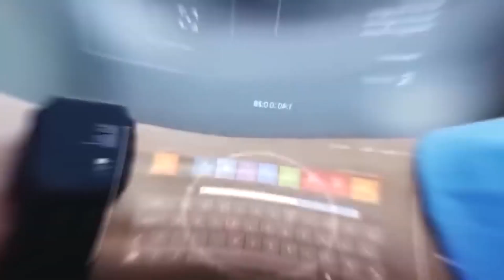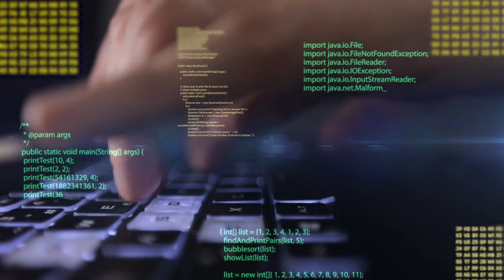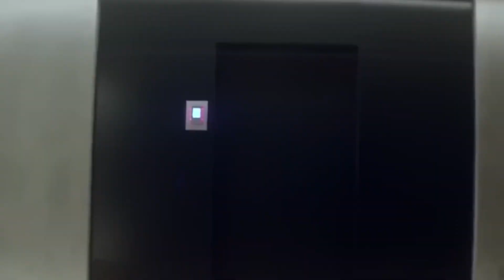Elon Musk Is SELLING His Most REALISTIC Robot Girlfriend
Welcome back to the "AI Evolves" channel. In this video, we delve into the shocking revelation that Elon Musk is selling his most realistic robot girlfriend.

Time Stamps
00:00 Intro
01:06 Love Robot
03:00 Tesla Optimus
08:51 Outro

Elon Musk unveils his vision of humanoid automatons integrating into daily life, sparking fascination and discourse. Musk is developing humanoid robots like Optimus for tasks from factory work to caregiving, blurring the lines between human and machine interaction. Grimes sparked controversy by proposing AI-driven communism, envisioning a future of shared wealth generated by AI.

Grimes' advocacy raised questions about the intersection of technology, wealth distribution, and social justice. There's a need for critical dialogue about the ethical and societal implications of AI advancements, as Musk and Grimes push boundaries and shape the future of AI friends.

In a surprising turn of events, Elon Musk, the visionary entrepreneur behind Tesla, SpaceX, and Neuralink, shocks the world by announcing the sale of his most realistic robot girlfriend. This groundbreaking revelation has sparked immense curiosity and speculation across the globe.

Join us as we delve into the intricacies of this unexpected decision and explore the implications it holds for the future of robotics, artificial intelligence, and human-robot interactions. Discover the fascinating features of Elon Musk's creation, its advancements in technology, and its potential impact on society.

In this video, we unravel the mystery behind Elon Musk's decision to part ways with his most realistic robot girlfriend and examine the innovative developments reshaping the boundaries of human ingenuity. Don't miss out on this captivating exploration of technology and the human experience.

If you have any questions or feedback about this video topic, please comment in the comments section.

1. Ameca Robot's